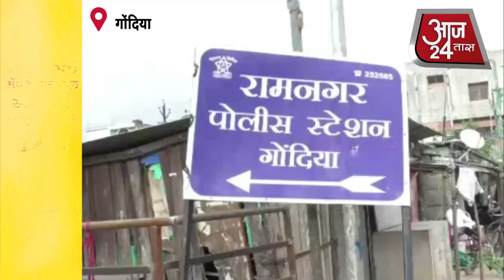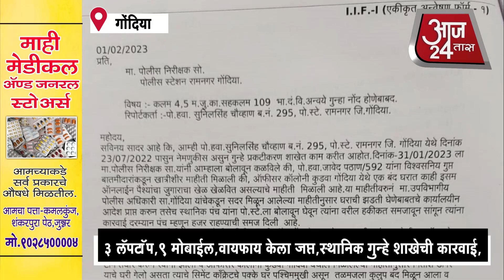गोंदिया शहरात ऑनलाईन जुगार खेळणाऱ्या पाच जणांना अटक0